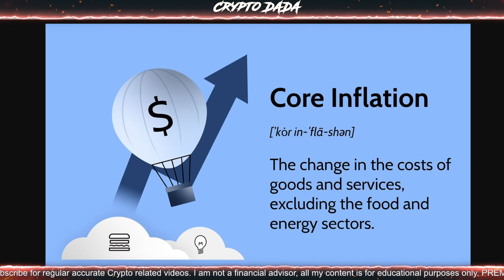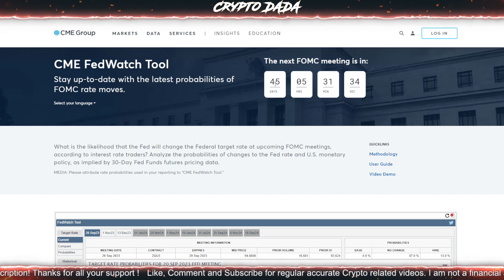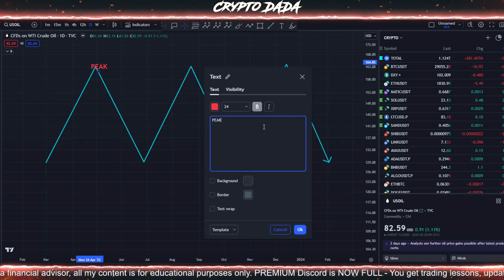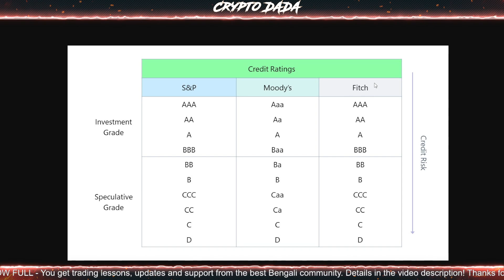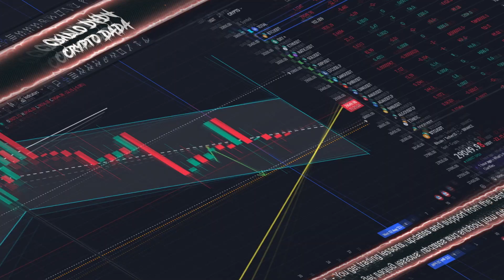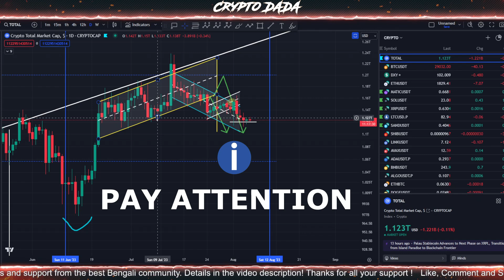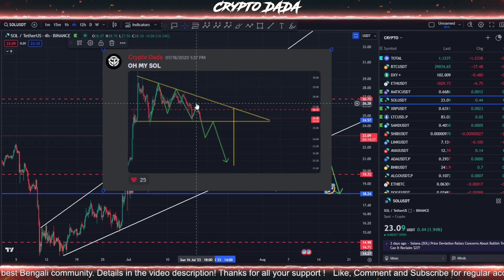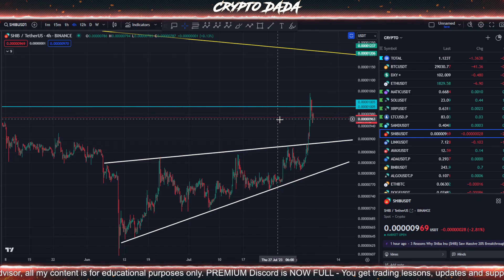🚨CRYPTO MARKET MONTHLY MEGA UPDATE - CYCLES VS HALVING, FUNDAMENTALS, TECNICALS FOR BTC, DXY ++